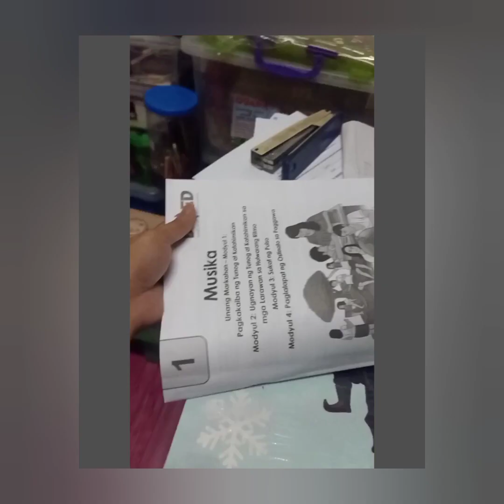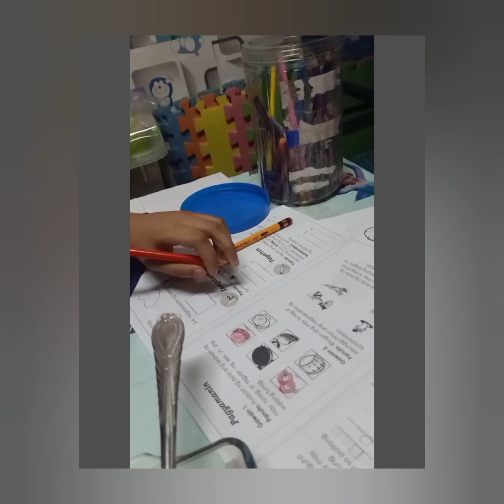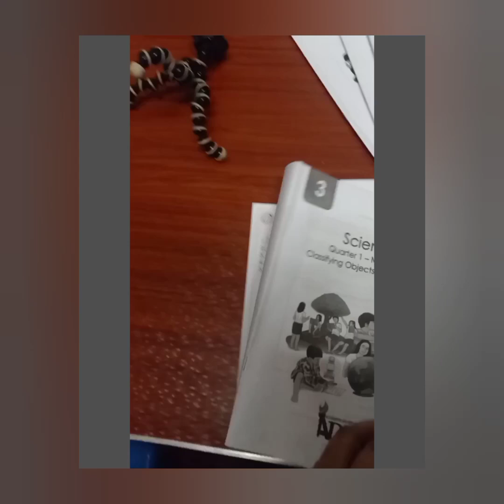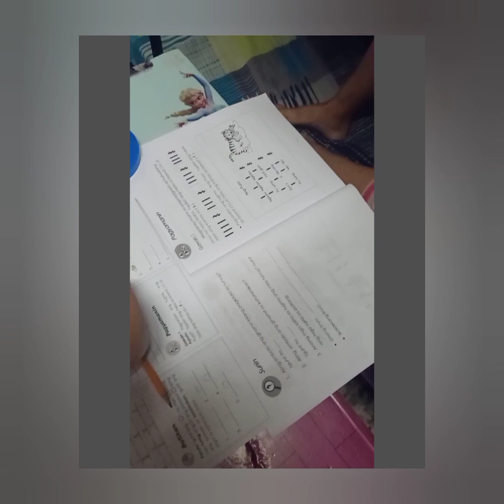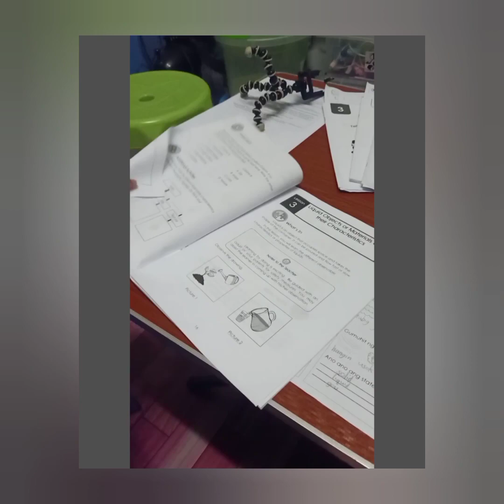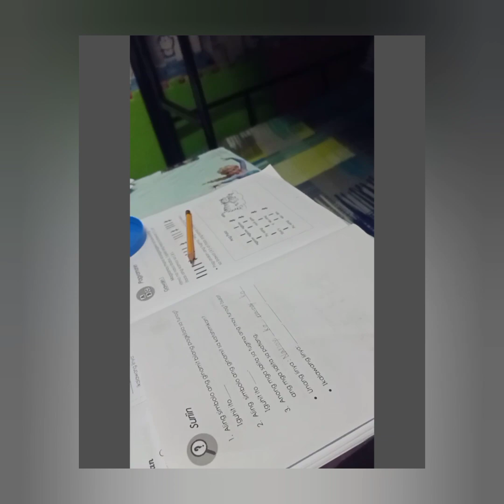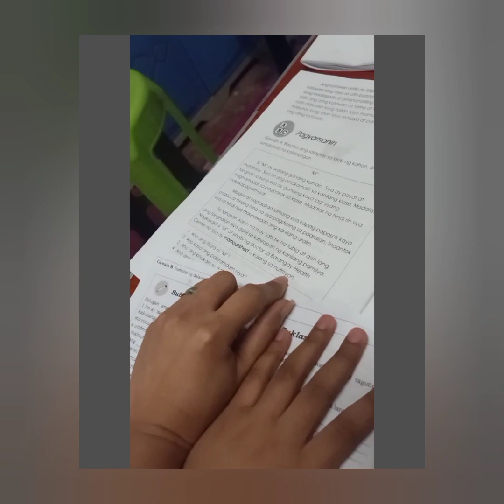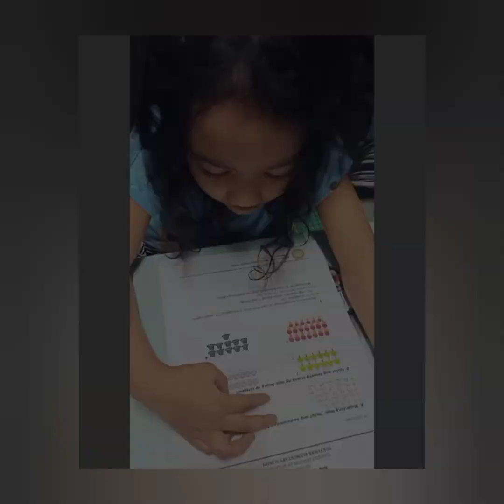Lafang || Module Pa 🤪 || Monique Vlog